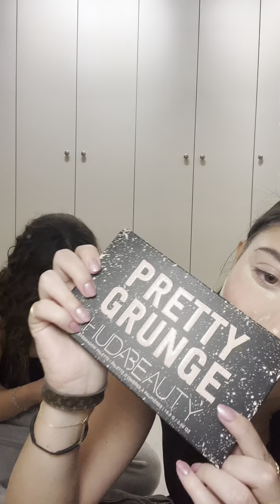GET READY WITH ME & A SPECIAL GUEST🩷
Unboxing all my products from sephora + getting ready with a specialll guest!!! Do you like getting ready alone or with your besties?

Get to know us a little bit more🩷 I love doing a mix of videos! Formulating, educating, tips, grwm, unboxing….all of the above!!!
Let me know what type of videos are your favorite🥰